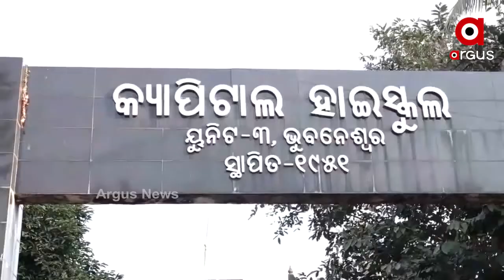ଏବେ ଖୋଲିବନି ପ୍ରଥମରୁ ଅଷ୍ଟମ ଶ୍ରେଣୀ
ବୃଦ୍ଧି ପାଉଥିବା କୋଭିଡ ସଂକ୍ରମଣକୁ ଦୃଷ୍ଟିରେ ରଖି ସ୍କୁଲ ଖୋଲିବା ଘଟଣା ଉପରେ ଚାଲିଛି ପୁର୍ନବିଚାର । ଏହି ସୂଚନା ଦେଇଛନ୍ତି ଗଣଶିକ୍ଷା ମନ୍ତ୍ରୀ ସମୀର ଦାସ । ତେବେ ଆଜି ପ୍ରଥମରୁ ଅଷ୍ଟମ ଶ୍ରେଣୀ ସ୍କୁଲ ଖୋଲିବା ନେଇ ଚର୍ଚ୍ଚା ହେଉଥିଲା । ହେଲେ ରାଜ୍ୟରେ କୋରୋନାର ସେକେଣ୍ଡ ଷ୍ଟ୍ରେନକୁ ଭୟ ଦେଖାଦେଇଛି.
ଅଧିକ ଖବର ପାଇଁ ଡ଼ାଉନଲୋଡ କରନ୍ତୁ “Argus News” ଆପ୍